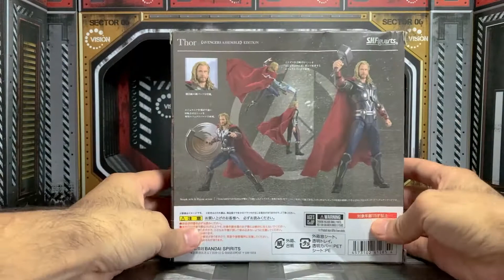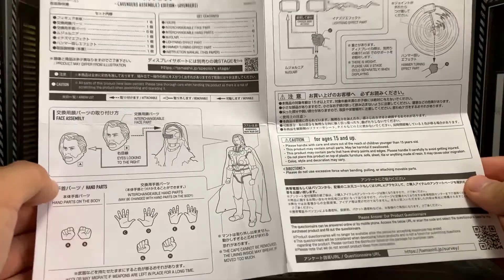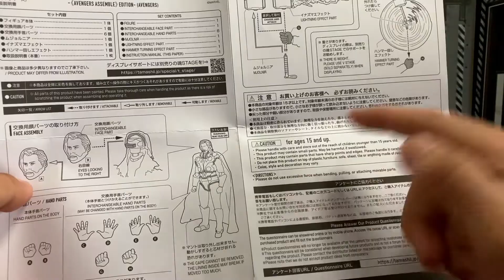S.H. Figuarts Thor Edición Avengers Assemble UNBOXING & REVIEW EN ESPAÑOL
En esta ocasión haremos el Review de la figura japonesa de la marca Bandai S.H. Figuarts de Thor Edición Avengers Assemble.

En este canal podrás encontrar reviews de figuras actuales y algunas no tan actuales., animaciones y muchas cosas más

CONTENIDO NO APTO PARA MENORES DE EDAD.